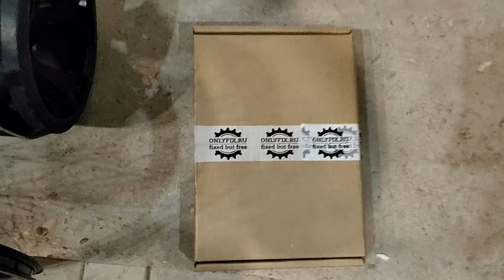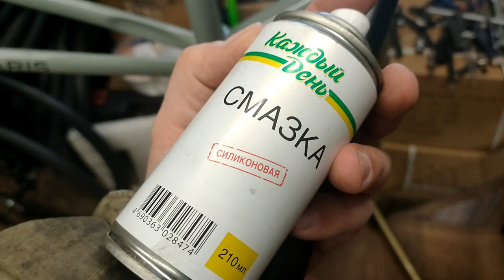Сборка велосипеда с нуля из запчастей на примере фикса OCTOPUS Vulgaris и встречающиеся проблемы